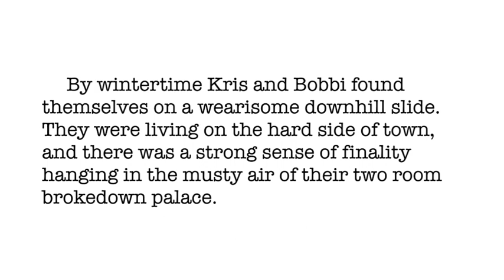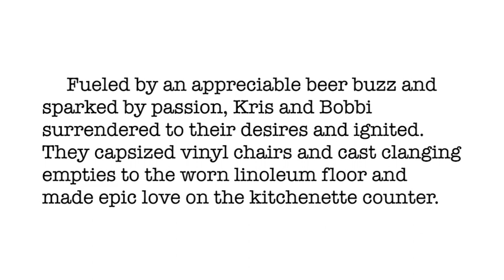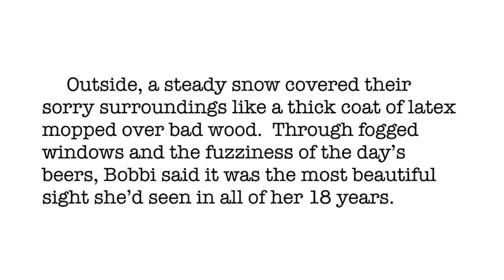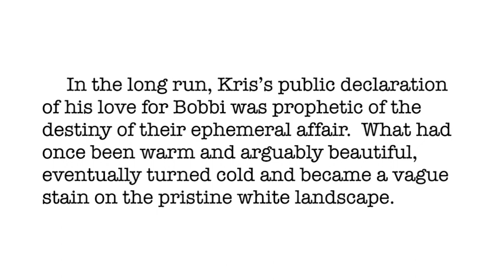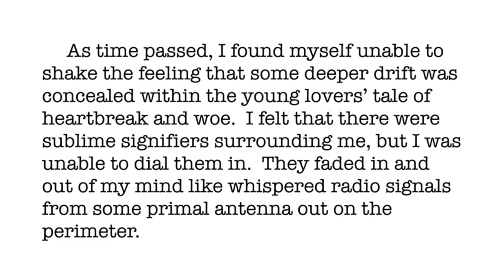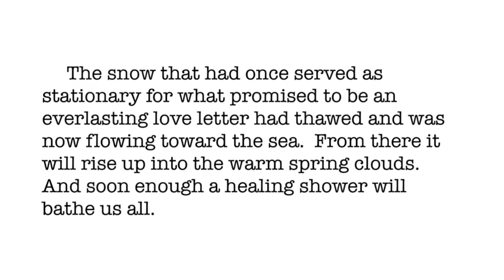Charles McCullough - An Outpouring of Love (Short Story)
AN OUTPOURING OF LOVE

By wintertime Kris and Bobbi found themselves on a wearisome downhill slide.  They were living on the hard side of town, and there was a strong sense of finality hanging in the musty air of their two room brokedown palace.

According to Kris’s recounting, he and Bobbi were unwitting victims of a series of ill fated circumstances that befell their storybook world.  Subsequently, and consequently, an extended stretch of unemployment bestowed upon them the luxury of unfettered time and freedom. Unfortunately, it also gave rise to a deficiency of pretty much everything else.

On what would turn out to be one of their waning days together, Kris and Bobbi whiled away grey December daylight hours killing Miller Lites and filling an ashtray with the spent remains of menthols.  And they hoped for providence, or at least a little bit of luck, and the coming of halcyon days.  Naturally, as afternoon gave way to dusk, communion gave way to lust.

Fueled by an appreciable beer buzz and sparked by passion, Kris and Bobbi surrendered to their desires and ignited.  They capsized vinyl chairs and cast clanging empties to the worn linoleum floor and made epic love on the kitchenette counter.

The wanton winds of their tempestuous congress swept them across the room into the recliner and then onto the futon where their mad tryst reached its climactic destination.  In the aftermath they drifted into an uncharted sheltered harbor.

Outside, a steady snow covered their sorry surroundings like a thick coat of latex mopped over bad wood.  Through fogged windows and the fuzziness of the day’s beers, Bobbi said it was the most beautiful sight she’d seen in all of her 18 years.

As night fell, Kris was overcome by the events of the day.  He rose out of the futon, took a deep drag from a menthol, and drained the last swallows of a Miller.  Then he slipped a coat over his sinewy bare torso, opened the backdoor and woozily waded into the ivory wonderland.

Kris unzipped his jeans and in body temperature calligraphy, he inscribed Bobbi’s name in the snow.  Then he adorned the touching dedication with a heart pierced by an arrow.  And he used his last drops to dot the i with a tiny angel that had gossamer wings and a halo of stars.  His tender expression of love made Bobbi’s lower lip quiver and stirred quiet, sweet tears.

In the long run, Kris’s public declaration of his love for Bobbi was prophetic of the destiny of their ephemeral affair.  What had once been warm and arguably beautiful, eventually turned cold and became a vague stain on the pristine white landscape.

Dubious life choices were plainly at the heart of Kris and Bobbi’s plight and more than anything else they were victims of their own design.  Even so, I couldn’t help but believe that the fated lovers’ story deserved a more hopeful epilogue.

As time passed, I found myself unable to shake the feeling that some deeper drift was concealed within the young lovers’ tale of heartbreak and woe.  I felt that there were sublime signifiers surrounding me, but I was unable to dial them in.  They faded in and out of my mind like whispered radio signals from some primal antenna out on the perimeter.

It was on a late February afternoon when the crackling emanations returned, only this time they were more distinct.  So I went out for a walk, hoping to tune into the transmission or barring that, escape its range.  Squinting into the blinding long rays of the winter sun, I drifted into the slushy current of the city sidewalk.  And I watched as the gutter channeled the course of the filthy frigid snowmelt into the sewer where it drained from sight.

It was at that moment that the henceforth elusive intimation made itself present.

The snow that had once served as stationary for what promised to be an everlasting love letter had thawed and was now flowing toward the sea.  From there it will rise up into the warm spring clouds.  And soon enough a healing shower will bathe us all.

THE END